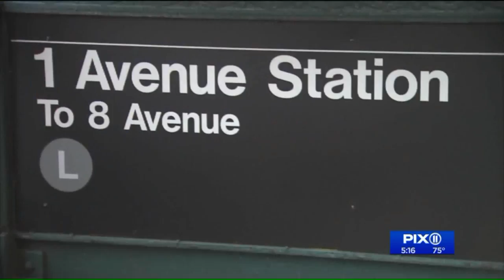4th bus line added connecting Williamsburg to 14th Street during L train shutdown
Monday the MTA announced plans to add a fourth bus line during the closure.  It will take commuters from Williamsburg to 14th street, saving some riders as much as 20 minutes on their commute.